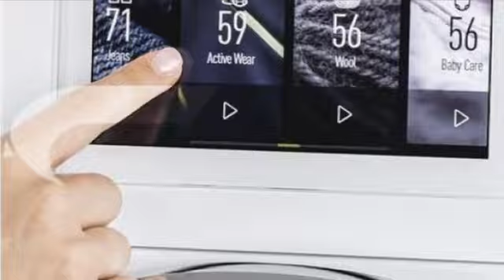Haier QFW150SSNWW Laveuses frontale